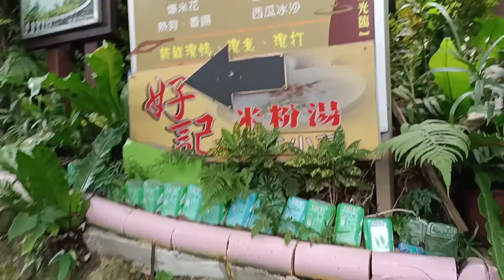LOVE LAKE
danau ini berada di daerah pegunungan di neihu Taipei, di sini terkenal dengan buah strawberry nya, saat q liburan minggu kemarin belum waktunya buah strawberry nya berbuah
tunggu Vidio saya berikutnya yg jg menarik dan bagus.